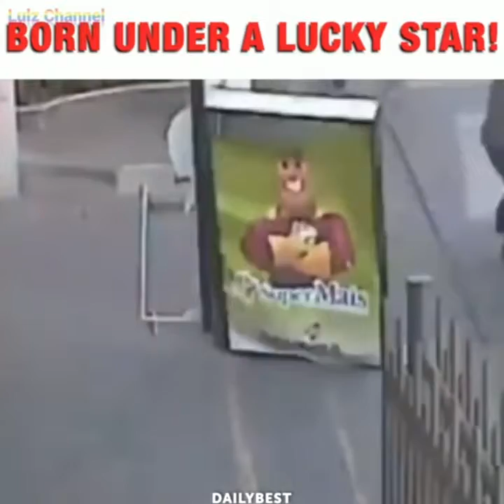brick factory Mon Sep 12 18:05:46 MSK 2016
кирпичная фабрика [brick factory]